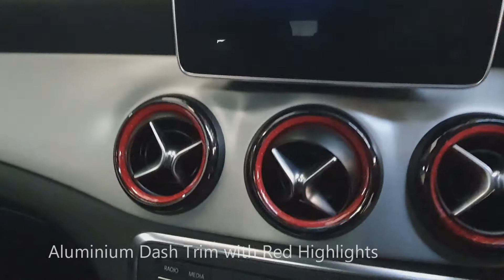2015 CLA250 SHOOTING BRAKE Car of the Week 29/06/19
2015 CLA250 SHOOTING BRAKE • $36,990 Drive Away • 87,848 KM's • KOSMOSBLACK • HEADTURNING SHOOTING BRAKE!
What is a shooting brake you might ask? The term originated in the 1890s and was first used in Britain around the 1920s and 1930s to describe cars combining elements of both station wagon and coupe body styles!
It's a unique name, and this CLA250 SHOOTING BRAKE is a unique wagon!

The mesmerising KOSMOSBLACK paint finish and AMG Sports Styling package with Red accents set this CLA apart from the rest. This is a real head turning car that is stunning from any angle! This particular example (like all COTW's we list) is immaculate throughout and in perfect condition! All Wheel Drive with a powerful and economic engine make this the excellent daily driver!